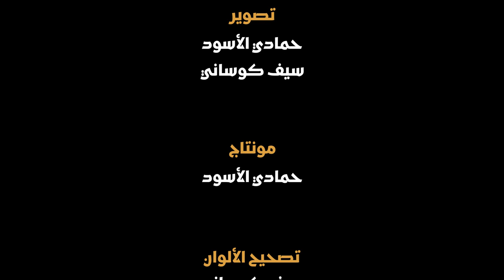حوار مع رشيدة النيفر- الجزء الأول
شغلت رشيدة النيفر عدة مناصب في مجال الإعلام والاتصال خلال مسيرتها، آخرها مستشارة لدى رئاسة الجمهورية مكلفة بالاتصال (أكتوبر 2019-أكتوبر 2020) وقبلها عضو في مجلس الهايكا (ماي 2013-أفريل 2015(. كما تولّت رئاسة جمعية الصحفيين التونسيين (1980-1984) عندما كانت صحفية بجريدة لابراس (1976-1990). نواة حاورتها حول وضعية الإعلام في تونس حالياً وتجربتها في رئاسة الجمهورية.